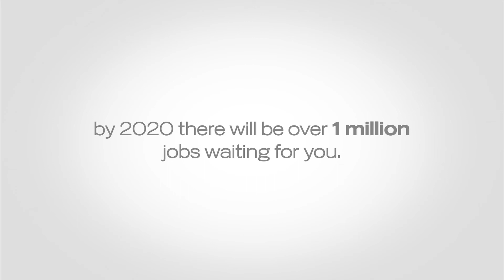Kids in a Tech World: A Million Opportunities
Learn more about the work of Google's K12 Education Outreach team. The team is committed to building interest in STEM, engaging with students and alumni by providing interesting opportunities to work with Google and partner with faculty to nurture strong, mutually supportive relationships with the academic community worldwide.

Google's Outreach team supports computer science programs like LEAD Program in Engineering runs bespoke programs like CAPE computing and programming experience and supports organizations doing great work in STEM through the RISE awards

In K-16, there is a need to improve the quality and relevance of computing curriculum and inspire more students to explore CS. In K-12, more content is needed, and more teachers need to be prepared to teach it. At the undergraduate level, CS curriculum must keep up with new developments in tools and technology, and provide students with the skills to use them.